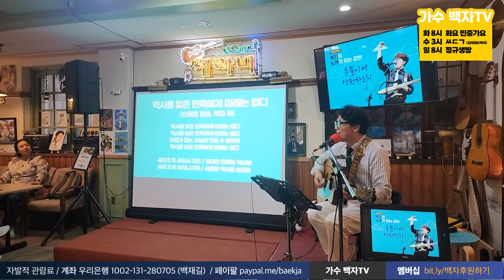역사를 잊은 민족에게 미래는 없다 - 가수 백자